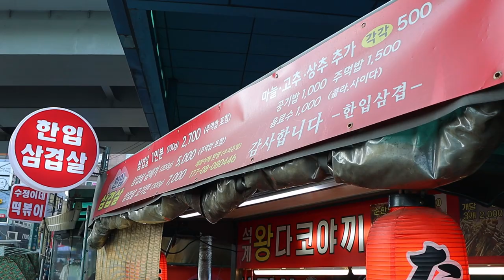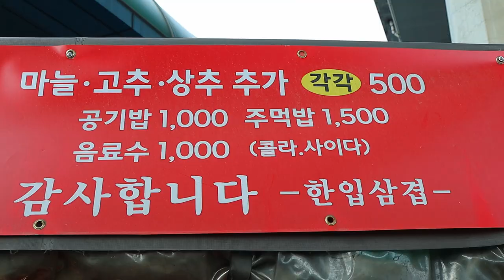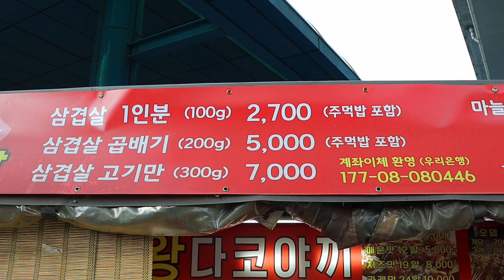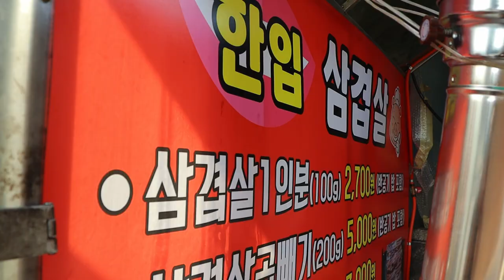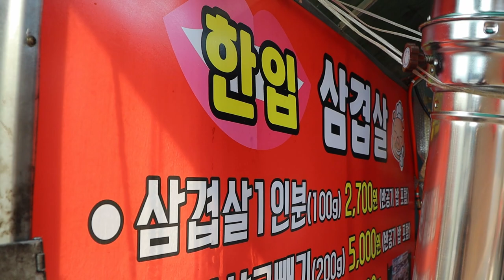Street grilled pork belly - korean street food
🔔 Subscription
🌏 Location
SEOUL, SOUTH KOREA